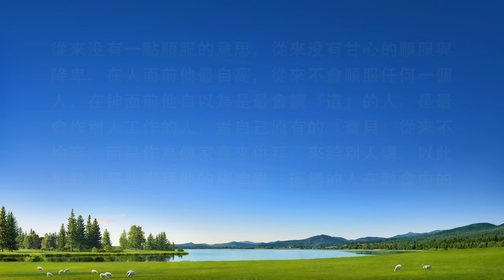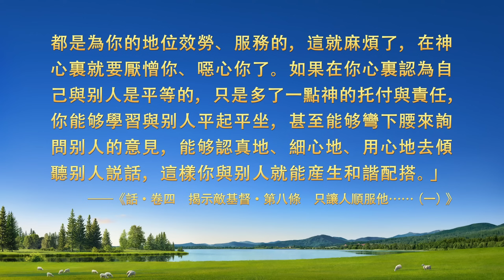基督徒的經歷見證《開除後的醒悟》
她是一名教會帶領。因做帶領多年，盡本分有果效，就越來越狂妄，作工作一人説了算，獨斷專行，還常常嫌弃人、教訓人，使人受轄制。被撤换後，她絲毫不反省認識自己，還講理不服、釋放消極攪擾教會生活，最後被開除。她這才開始反省自己。通過讀神的話，她對自己狂妄自大的本性有了真實的認識、恨惡，認識到只有藉着開除才能將自己這個狂徒唤醒，從心裏感謝神的公義。